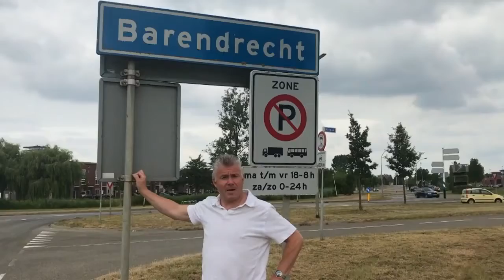"Een prachtaanvulling, zo'n auto" - DE BESTE VAN NEDERLAND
Trouwen in je droomauto, wie wil dat nou niet. Trouwinjedroomauto biedt verschillende sportwagens aan die een mooie toevoegins kunnen zijn aan je bruiloft.